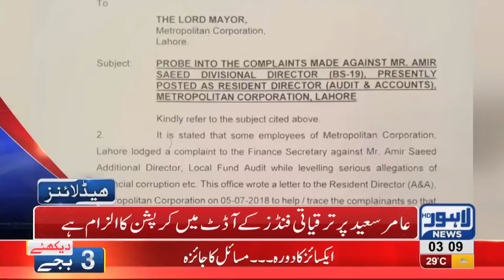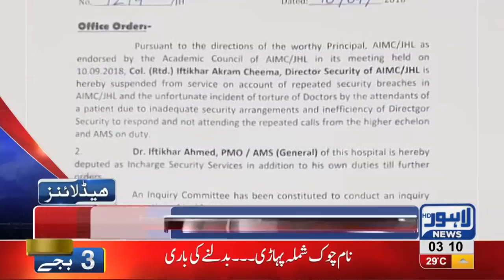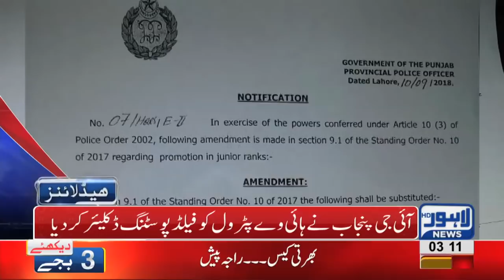03 AM Headlines Lahore News HD – 11 September 2018